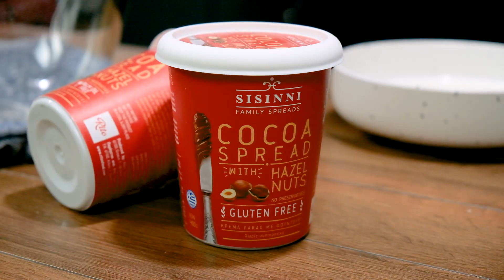Κορμός ψυγείου (ΧΩΡΊΣ ΧΡΗΣΗ ΦΟΡΜΑΣ) Σε 15' λεπτά!!Επαγγελματικό Αποτέλεσμα!Biscuit Chocolate Dessert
Φτιάξτε ένα πολύ γρήγορο γλυκό Χωρίς ψήσιμο και χωρίς χρήση φόρμας με επαγγελματικό αποτέλεσμα σε 15 λεπτά!! Ιδανικό για το οικογενειακό σας τραπέζι και όχι μόνο!!!

🙏"SISINNI" Κρέμα Κακάο & Φουντούκι όπως και όλες τις αγαπημένες σας πραλίνες sisinni! Καθώς και όλα τα προϊόντα θα βρείτε παρακάτω στον ανανεωμένο κατάλογο

ΥΛΙΚΑ
500 γρ μπισκότα πτι μπερ(2,5 πακέτα)
500 γρ κρέμα τυρί
400 γρ κρέμα κακάο με φουντούκι(sisinni)
200 γρ γάλα
500 γρ κρέμα γάλακτος φυτική(κρύα)
80 γρ ζάχαρη
Νιφάδες κουβερτούρας

English
Ingredients
500 g tea biscuits
500 g cream cheese
400 g cocoa spread with hazelnuts(sisinni)
200 g milk
500 g vegetable whipping cream(cold)
80 g sugar
Chocolate flakes

German
Zutaten
500 g Teekekse
500 g Frischkäse
400 g Kakaoaufstrich mit Haselnüssen (Sisinni)
200 g Milch
500 g Gemüse-Schlagsahne (kalt)
80 g Zucker
Schokoladenflocken